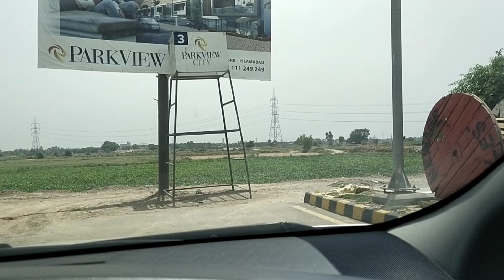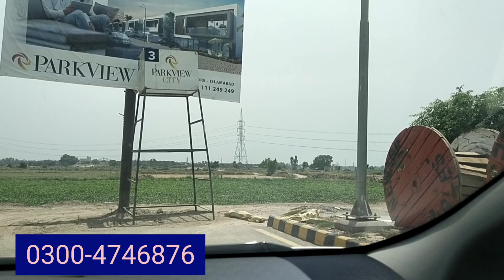Crystal Block Updates || Cheap plots in park view city lahore || Investment Opportunities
This video will update you about potential investment in park view city lahore. @parkviewcitylahore